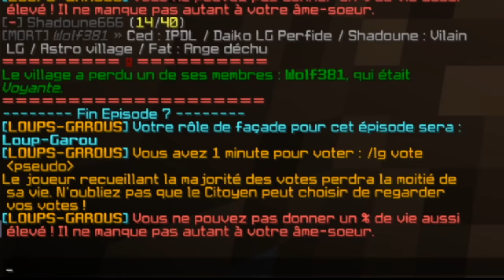Loup-Garou UHC S08 - FINALE ➽ VICTOIRE DONNÉE mais...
Enfin le dernier épisode ! LA OU TOUT CE JOUE
Vous l'attendiez depuis longtemps

► Bienvenue dans Loup-Garou UHC Saison 8 ! Nouveaux rôles, nouveau gameplay, nouvelles stratégies de jeu.

► NOUVEAUX RÔLES :
- LOUP-GAROU FEUTRÉ : Il a un rôle d'affichage différent chaque épisode parmi ceux encore en vie (pour la Voyante, Renard, Montreur d'ours) et le connaît. Exemple : épisode 2, le LG feutré reçoit un message expliquant que son rôle d’affichage est Assassin, s’il se fait espionner par la Voyante cet épisode, cette dernière aura le message “Le joueur espionné est Assassin”.

- LOUP-GAROU PERFIDE : Contrairement aux autres loups, ne dispose pas de l’effet de Force la nuit mais Invisibility & Weakness s’il enlève son stuff entièrement. Effets supprimés s’il remet son stuff. Redevient visible s’il attaque. Peut voir les traces de particules de la Petite Fille. Créé des particules derrière lui visibles par la Petite Fille.

- DÉTECTIVE (villageois) : À chaque épisode, il peut tester 2 pseudos. Il sait alors si oui ou non ils sont dans le même camp (sans connaître le nom du camp). Il ne peut pas tester 2 fois le même pseudo.

L’ANGE doit désormais gagner SEUL et doit choisir entre devenir un ANGE GARDIEN ou un ANGE DÉCHU.

- ANGE GARDIEN : Doit protéger une personne choisie ALÉATOIREMENT et gagner avec elle (ou seul). Détient 12 coeurs de vie. Peut donner une seule fois dans la partie Regeneration I pendant 1 minute à son protégé. Si celui-ci meurt, il repasse à 10 coeurs et obtient Weakness I pour le reste de la partie.

- ANGE DÉCHU : Doit gagner seul. Détient 12 coeurs de vie. Une cible lui est assignée ALÉATOIREMENT : s’il la tue, il passe à 15 coeurs jusqu’à la fin de la partie.

Les rôles suivants ont été MODIFIÉS (descriptions dans le google doc plus haut) : Ange, Chaman, Sorcière, Petite Fille, Citoyen, Renard, Soeurs, Corbeau, Voyante, Assassin.

► RÈGLES IMPORTANTES :

- Pas de cupidon : couple ALÉATOIRE, défini à 25 minutes de jeu.
La boussole ne fonctionne plus après leur première rencontre, mais en contrepartie ils disposent d'un pouvoir : celui de se donner de la vie entre eux avec la commande "/don  [vie en pourcentage]" (10% = 1 cœur).

- A partir de l'épisode 2, le cycle jour/nuit ne durera plus que 5 minutes. Ainsi, il y aura deux jours et deux nuits par épisode.
- Tous les rôles seront donnés aléatoirement dès le début de l’épisode 2.
- A la mort d’un joueur, son nom et son rôle sont donnés à tous les joueurs, le nom du tueur n’est pas précisé.
- Les coordonnées du F3 sont désactivées : une distance par rapport au centre sera affichée à partir du pvp et ce sera la seule aide que les joueurs auront.
Le message n'affiche pas la distance précise mais une approximation entre deux valeurs qui sont "entre 0 et 300 blocs", "entre 300 et 600 blocs", "entre 600 et 900 blocs" et "entre 900 et 1200 blocs".

► SPÉCIFICITÉS :
- Nether désactivé
- Le minage de diamants est limité à 17
- Le nombre de pièces d'armure en diamant est limité à 2
- Chat texte désactivé
- Mumble Link activé
- Composition affichée

► CREDITS :
Organisation et host par Guill et Lapin.
Introduction par Guill et Moustafa.
Plugin par Lapin.
Merci à Phyrr3 pour les renders, et Omeega pour la map !